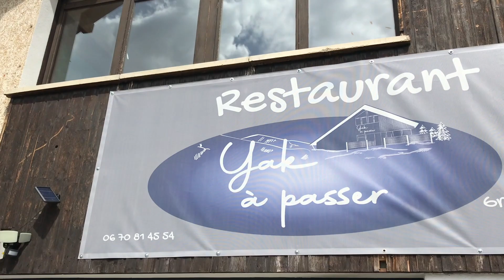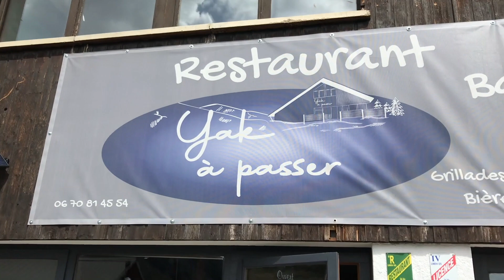Cérémonie du café avec Azeb au Yak à passer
Aiguilles (Queyras)